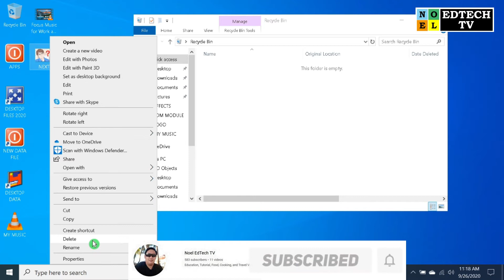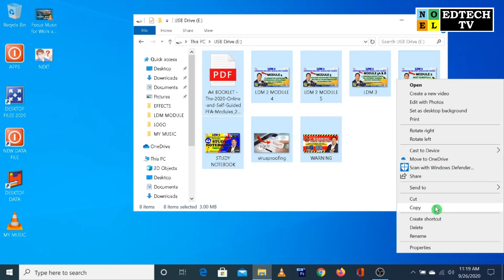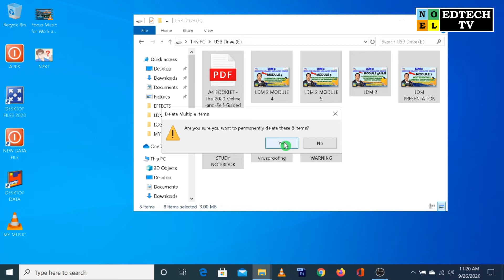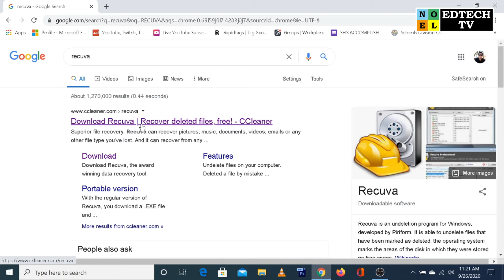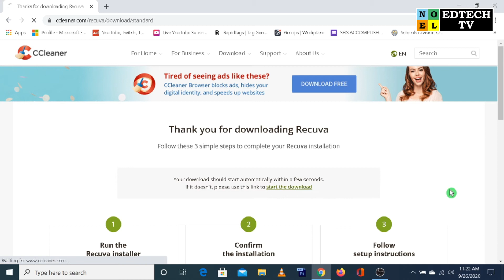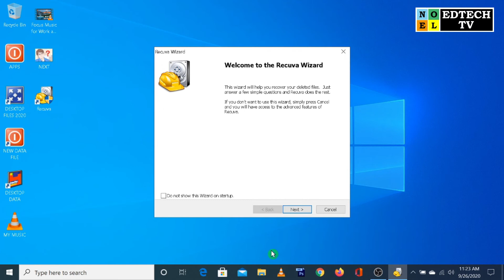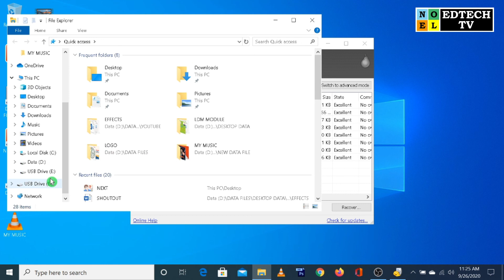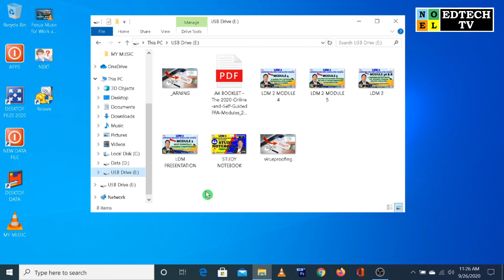RECOVER DELETED FILES ON WINDOWS 10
In this video I'll share to you how to RECOVER YOUR DELETED FILES ON WINDOWS 10 (Permanent or Temporary).

If You Have Any Questions And Suggestion For Any Tutorial Topic That You Want To Learn, Just Comment Below And I Will Do My Best To Make A Video For You.